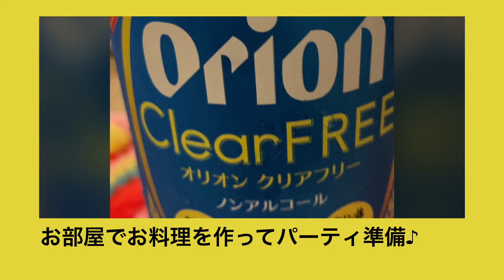みんなでお料理パーティー準備♪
お友達が泊まっているお部屋に遊びに来るので、お料理作ってパーティー準備♪